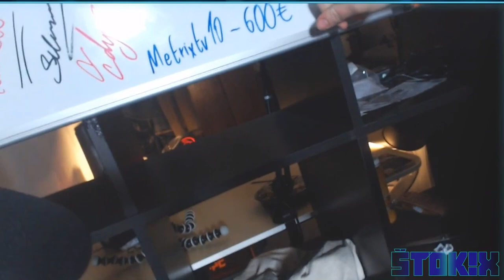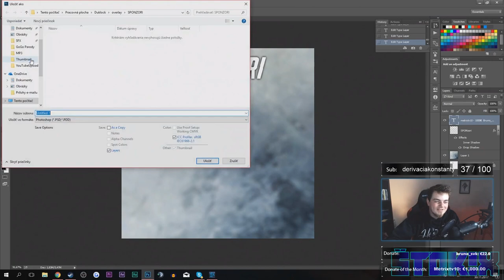DUKLOCK 1000 € DONATE |#6| [STREAM HIGHLIGHT]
Dneska to bude ďaľší highlight z Duklockových streamov, kde dostal donate v hodnote 1000 € od MetrixaTV10! Pokiaľ sa Vám toto video páčilo, nezabudnite dať LIKE alebo zdielať svojim kamošom. :D

HUDBA VO VIDEU:
1► INTRO SONG: Azad - Sweet (Prod. Hucci)